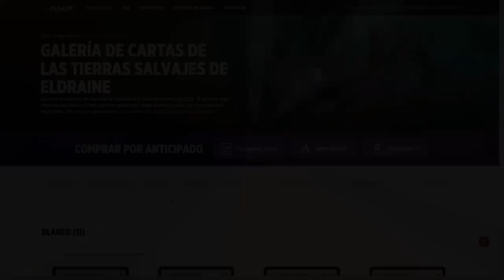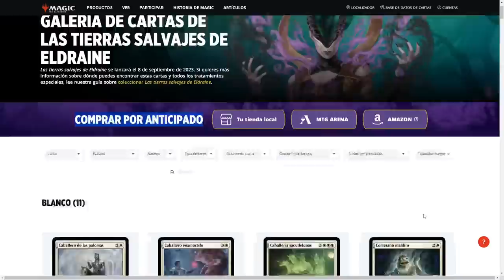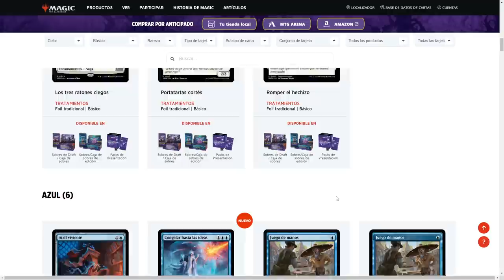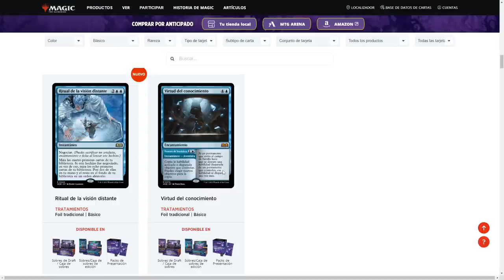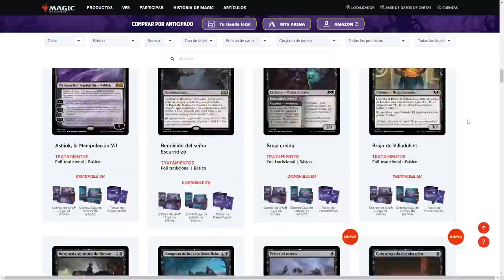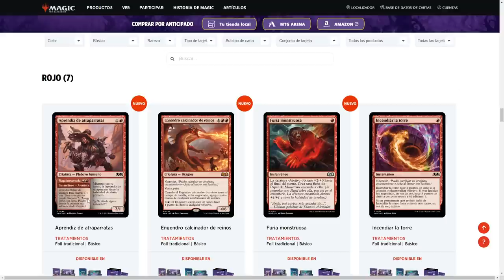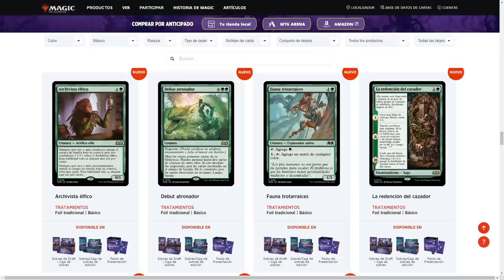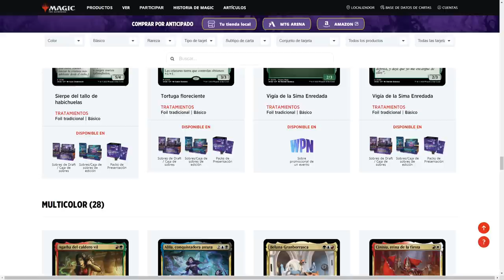Primeras impresiones de LAS TIERRAS SALVAJES DE ELDRAINE